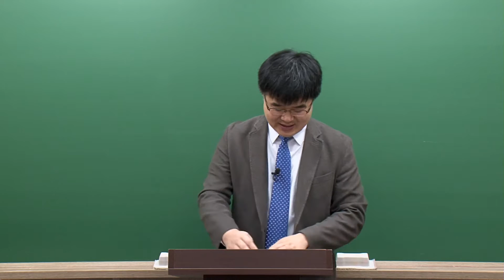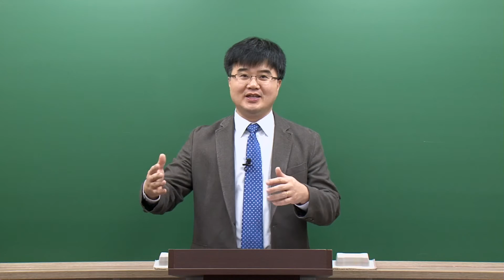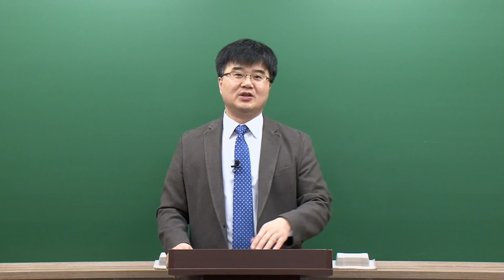독학사 1단계 심리학개론 기본이론 01